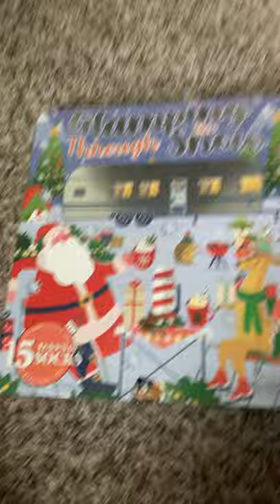Todays socks!🧦🎄🎅✨💖❄️| 4 days until Christmas